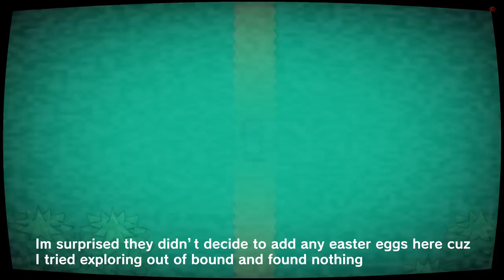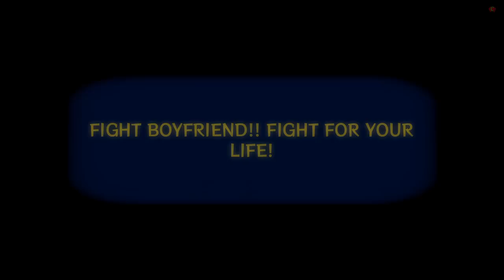Friday Night Funkin' VS Ben Drowned Mic Of Time 2.0 FULL WEEK + Majora's Mask (FNF Mod/Creepypasta)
Friday Night Funkin' VS BEN Drowned - Mic Of Time 2.0 (Full Week) for the PC in 2160p Ultra HD. Nom_lol - Director of mod

This time we battle BEN Drowned from that creepypasta story, but uh oh... This time Link is here and he uses his Fierce Deity's Mask to become Fierce Deity Link, but this version of Fierce Deity Link seems pretty evil unlike the one in the legend of Zelda Majora's Mask. This is still the scariest Ben Drowned I've seen. They've updated the jumpscares, remastered the music for week 1, added more fnf animation, and updated the open-world part. This mod only includes Chapter 1, Chapter 2 + Skull Kid Bonus Chapter.

Game Note For Vs. FNF: Mic Of Time mod: Boyfriend and Girlfriend use their game-entering powers to go into Majora's Mask, but Daddy Dearest's copy has some dark history. BF and GF decide to watch the moon crash from the Astral Observatory. However, BF does the 4th-day glitch like an idiot and gets warped into a forest, the Song of Unhealing starts...

BEN, or BEN Drowned, is the titular main antagonist character of "BEN DROWNED", a.k.a "Haunted Majora's Mask Cartridge" exe (based on the famous game Legend of Zelda: Majora's Mask), a highly popular Creepypasta series created by Alex Hall.

All Songs from Friday Night Funkin' VS Ben Drowned 2.0 Full Week Mod Timestamp:
00:00 Preview + Game Over Animation
00:39 Nintendo Switch Menu / Message 1
00:56 Even with Ultra Pc its still lag, so turn it off
01:10 Turn this off too
01:16 Title Screen | Chapter 1
01:20 Song Of Drowning
03:28 Animation 1
03:33 Fate Song
03:41 Ben Phase 1 + Laughs
04:04 You have met a Terrible Fate
04:17 Ben Phase 2
04:29 Laughs Again
04:56 Ben Phase 3 | New Mechanic | Use Cursor
05:44 You shouldn't have done that!
05:56 Open World | Message 2
06:30 Terminal 1
06:52 Animation 2
07:04 Sorrow Song
10:55 Human Ben
11:19 All Secret Codes
11:33 Terminal 2
11:45 Animation 3
11:52 Vanity Song (Matt Hubris, also known as Ifrit)
14:06 Double H Song
16:47 Animation 4
16:57 GF Speaks
17:21 Fierce Song (VS Fierce Deity Link)
19:33 Showdown Song
20:41 Getting Intense
23:38 Ending + Credits
24:46 Message 3
24:54 Terminal Song (Vs Skull Kid)
27:19 Tatl-tael Song
27:55 Did You Miss Me?!
28:18 Flame Rising
28:27 Let's Make This More Interesting
29:00 Try to Keep Up
29:16 Ben Disappears
30:05 Moonfall Song
31:23 Final Hour - Dont Miss!
32:16 Moon Appears
32:54 Lackadaisical Song
35:29 Ink
35:32 Hands | Grab Song
38:13 Glitch
38:21 Snatch Song
40:22 The Fourth Day | Absent Song
42:43 Ben Drowned
42:50 Drownus | Sussus Drownus Song
45:17 Ascend
45:23 No Time | Drip Or Drown Song
48:13 Dear Felix | Bug
48:28 Awakening | Ballad Of Darkness Song
51:03 Hmm
51:08 Man Im dead
51:11 Access Secret Song
51:15 Sod old Song
54:34 Game Over Animations
55:27 Outro - CommunityGame